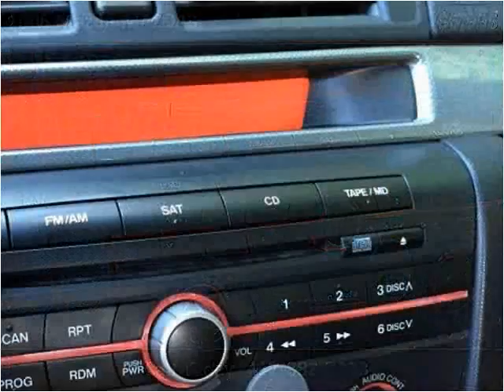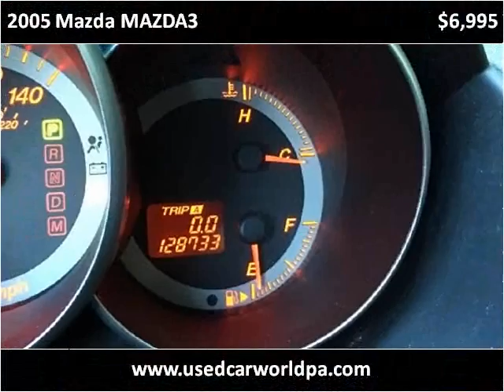2005 Mazda MAZDA3 Used Cars Pittsburgh PA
This 2005 Mazda MAZDA3 is available from Used Car World.